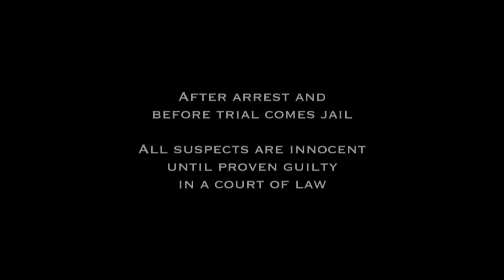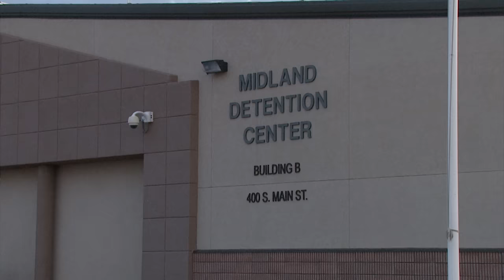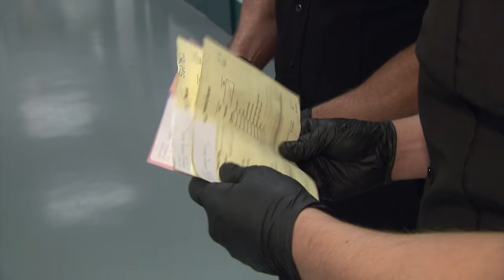Disruptive Suspect Thrown In Isolation Cell | Jail Big Texas | Real Responders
Officers dealing with an uncooperative suspect refuses to go through the booking process. After being aggressive and uncooperative, the suspect is thrown into an isolation cell. Elsewhere, officers do a sweep of the communal prison bunks and find hidden contraband.